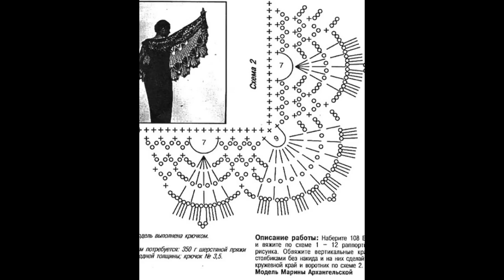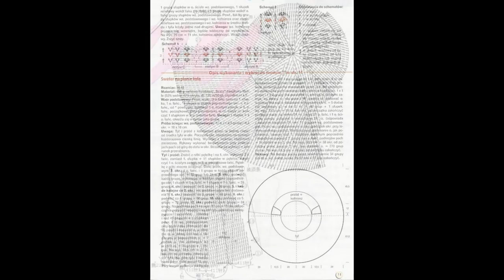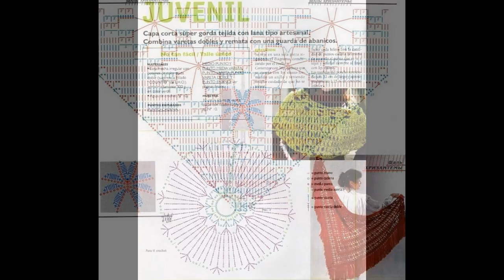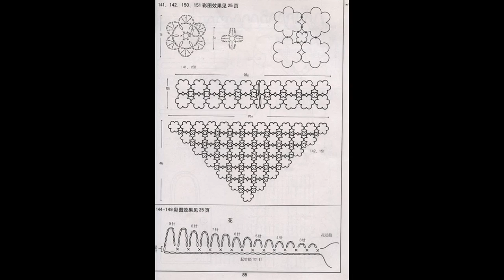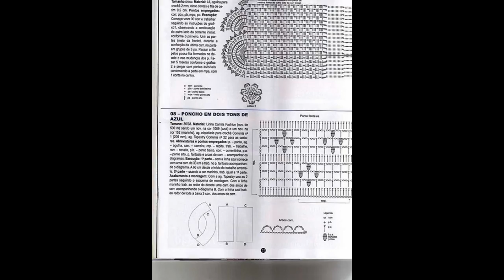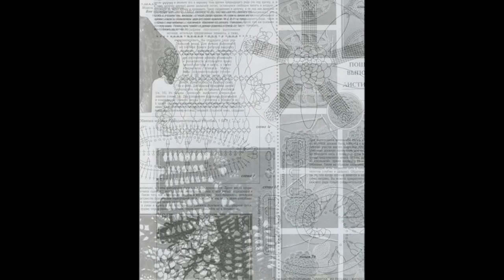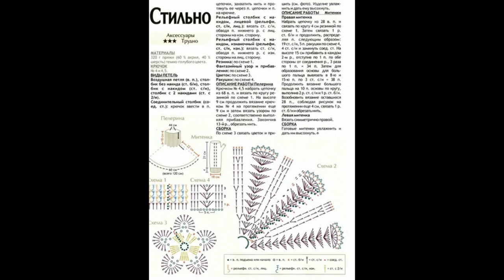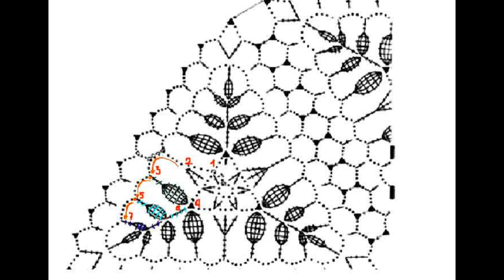Crochet Patterns| for free |crochet cardigan| 865